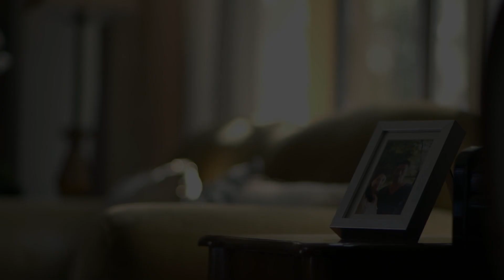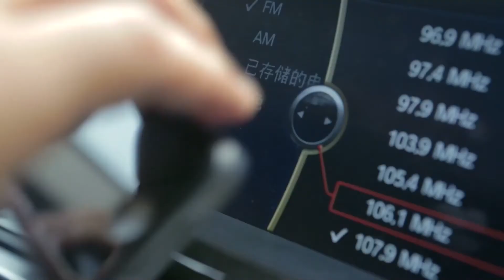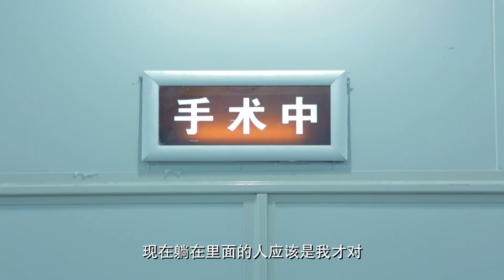灰姑娘得知2歲小男孩是霸總和小三的孩子，一怒之下提離婚：人歸她，房子歸我！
【劇名|】我懷了你的孩子
【劇情簡介】
这个故事，从一个女人极度抑郁后割腕自杀开始说起。林一轩隐瞒已久的一段感情，渐渐浮出水面.
Cinderella learns that the 2-year-old boy is the child of boss and his mistress, and she files for divorce in a rage: the person belongs to her, and the house belongs to me!